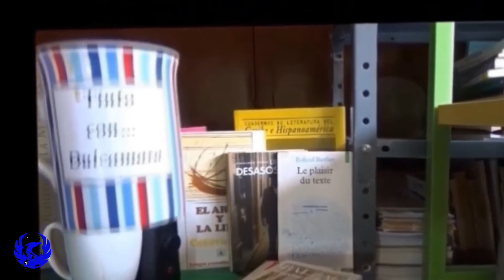Alberto ZELAYA - Un universo apenas diferente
El conocido escritor argentino Alberto ZELAYA aceptó compartir un café colombiano alrededor de su libro de cuentos Un universo apenas diferente. Asimismo, da a conocer algunos pasajes luminosos de su biografía, de su visión de la literatura y algunos escritores de su predilección. Finalmente, orienta a escritores noveles.